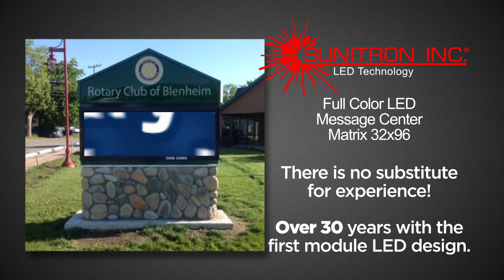Rotary Club of Blenheim 32x96 Installation V2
Sunitron LED Display installed at the Rotary Club of Blenheim. This sign was sold and installed by Dow Sign Displays.